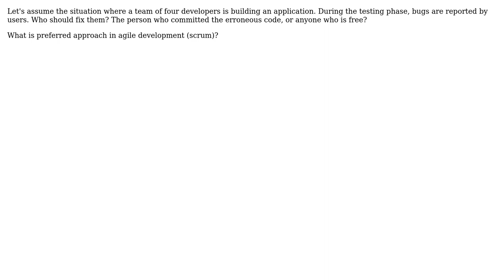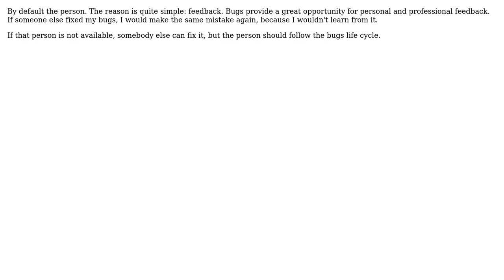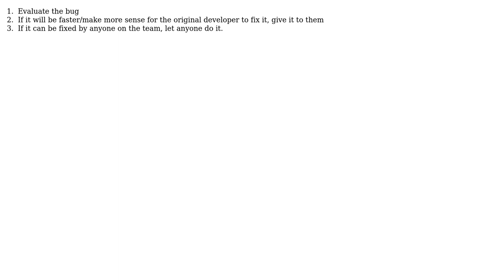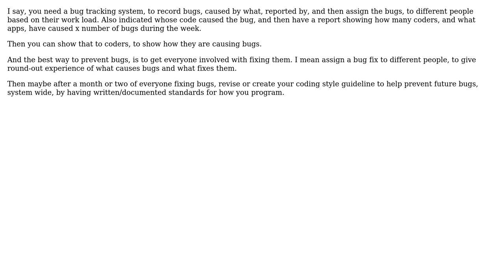Software Engineering: Is fixing bugs made by other people a good approach? (11 Solutions!!)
Software Engineering: Is fixing bugs made by other people a good approach?

With thanks & praise to God, and with thanks to the many people who have made this project possible! | Content (except music & images) licensed under CC BY-SA | Music | Images & others | With thanks to user Zsolt user Tiago Cardoso user shyamala user Shog9 user shambleh user Robert.K user Johnny user jmoreno user Hoang Long user crosenblum user ampersandre and the Stack Exchange Network Trademarks are property of their respective owners. You are responsible for your own actions.